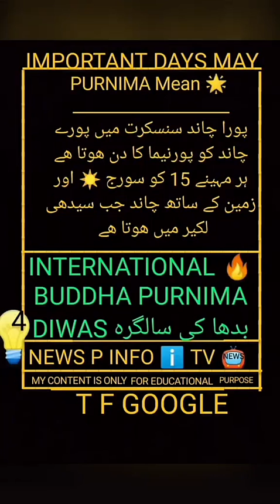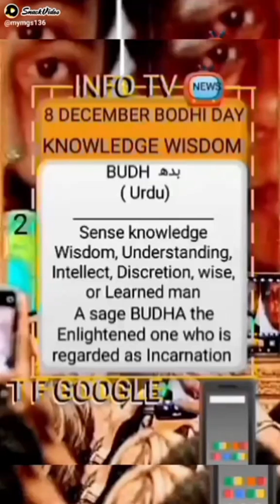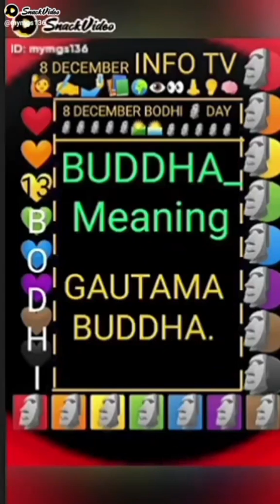NEWSPAPER 🗞️ℹ️ INFO TV 📺 23 MAY INTERNATIONAL 🔥 BUDDHA PURNIMA DIWAS 172 S